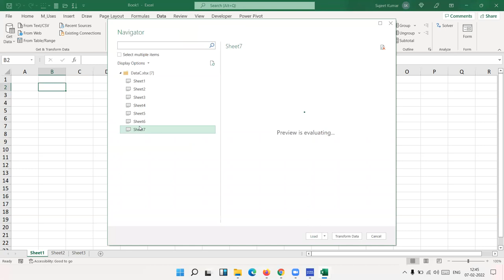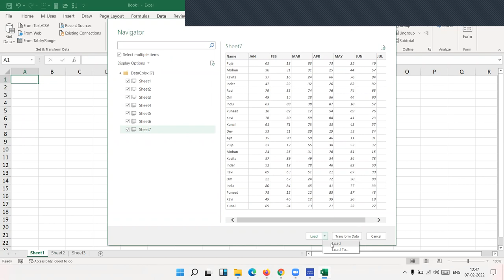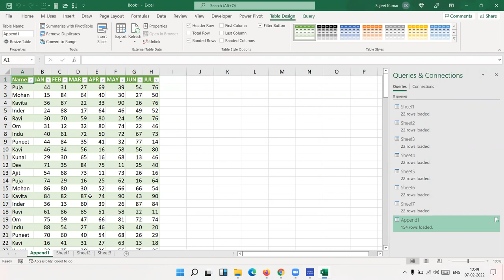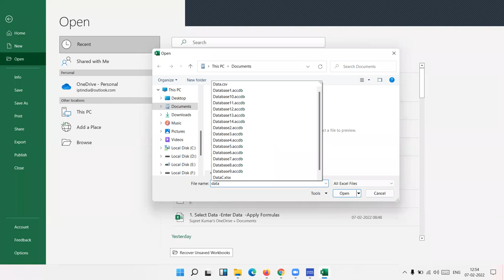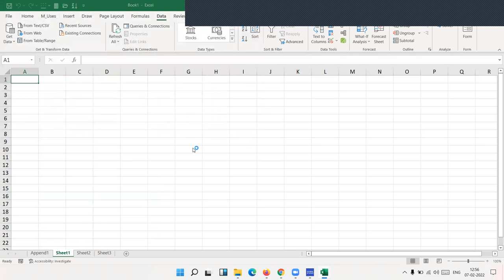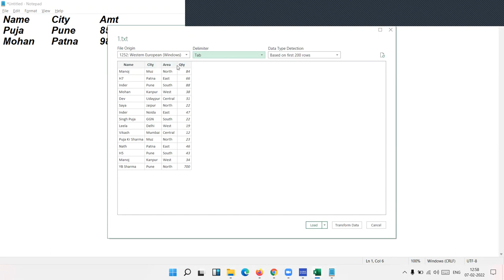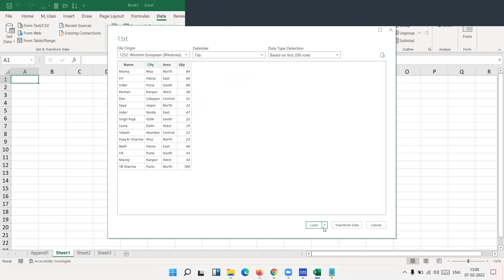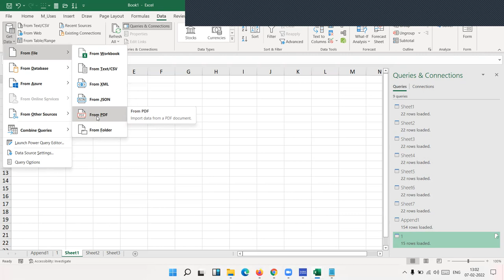Get Data from Another Excel file and Note Pad